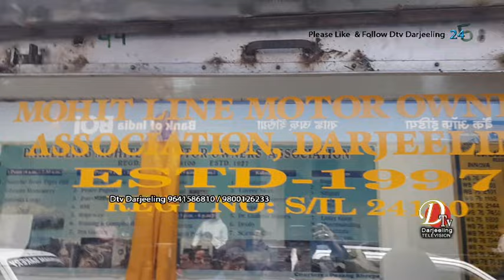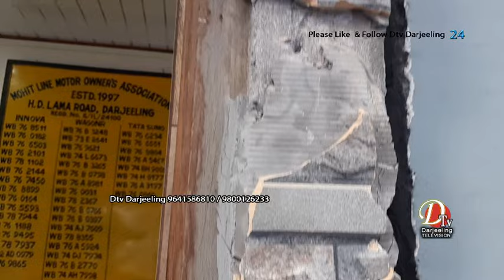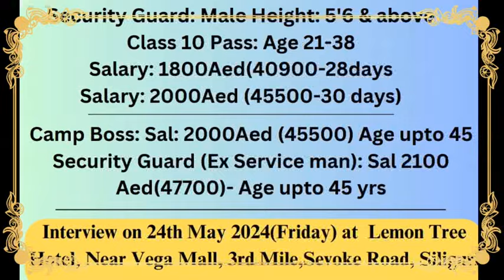मोहित लाईन मोटर्स एसोसिएसनको कार्यलयमा हिज बेलुका तोड फोड ।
मोहित लाईन मोटर्स एसोसिएसनको  कार्यलयमा हिज बेलुका तोड फोड - छेवैको समाजका सदस्यहरुले यस्तो कार्य गरेको एसोसिएसनले लगायो आरोप